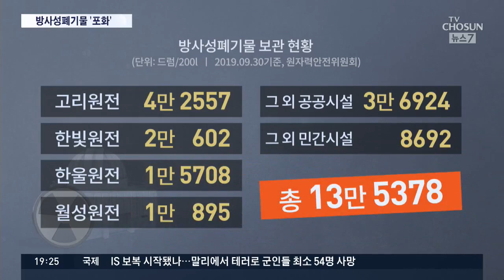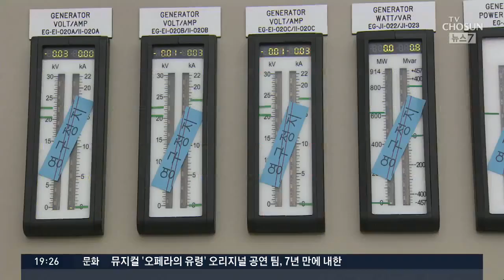방사성 폐기물 전국에 13만 드럼…공론화에 100억 썼는데 '원점'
원자력발전에 사용된 후 나오는 핵폐기물을 어떻게 처리할 지는 아주 민감한 사안입니다. 그래서 그 계획을 세우는 데만 2016년까지 100억원 넘는 예산이 쓰였는데, 현 정부는 출범 이후 공론화 과정이 잘못됐다며 모두 원점으로 되돌렸습니다. 이러는 사이 쌓여간 방사성폐기물은 전국에 13만 드럼이나 되는 것으로 드러났습니다.